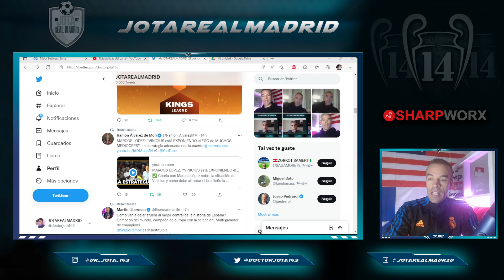¡LOS HA LLAMADO MEDIOCRES! | Marcos López RETRATA a jugadores que atacan a Vinicius IMPECABLEMENTE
¡LOS HA LLAMADO MEDIOCRES!  |  Marcos López RETRATA a los jugadores que atacan a Vinicius IMPECABLEMENTE

1. Pedidos superiores a 59 €,   ¡Obtén 1 camiseta gratis!
2. Pedidos superiores a 99 €,   ¡Obtén 2 camisetas gratis !
3. Pedidos superiores a 159 €, ¡Obtén 3 camisetas gratis !